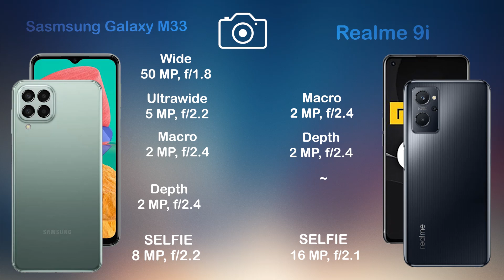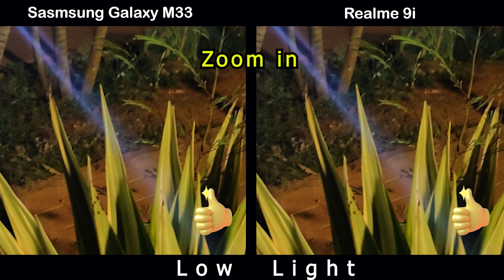Samsung Galaxy M33 vs Realme 9i | Camera Comparison | Camera Test| Tech Song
Bay Samsung Galaxy M33 With BestOffer

Samsung Galaxy M33 benchmark
Samsung Galaxy M33 speed test
Realme 9i benchmark
Realme 9i full specification
Realme 9i leaks
Realme 9i launch date
Realme 9i news
Realme 9i trailer
Realme 9i ad
Realme 9i battery
Realme 9i bd
Realme 9i bd price
Realme 9i colors
Realme 9i case
Realme 9i concept
Realme 9i drop test
Realme 9i charging speed
Realme 9i dimensions
Realme 9i dual sim
Realme 9i first look
Realme 9i front camera
Realme 9i fingerprint sensor
Realme 9i gsmarena
Realme 9i geekbench
Realme 9i techinical guruji
Realme 9i hands on
Realme 9i hindi
Realme 9i headphone jack
Samsung Galaxy M33 China
Samsung Galaxy M33 India
Samsung Galaxy M33 United States
Samsung Galaxy M33 Indonesia
Samsung Galaxy M33 Pakistan
Samsung Galaxy M33 Brazil
Samsung Galaxy M33 Nigeria
Samsung Galaxy M33 Bangladesh
Samsung Galaxy M33 Russia
Samsung Galaxy M33 Mexico
Samsung Galaxy M33 Japan
Samsung Galaxy M33 Ethiopia
Samsung Galaxy M33 Philippines
Samsung Galaxy M33 Egypt
Samsung Galaxy M33 Vietnam
Samsung Galaxy M33 DR Congo
Realme 9i pre order
Realme 9i ram
Realme 9i rumours
Realme 9i screen size
Realme 9i tamil
Realme 9i telugu
Realme 9i uk
Realme 9i updates
Realme 9i pro
Realme 9i zoom
Realme 9i ultra zoom test
Realme 9i 120 hz
Realme 9i 2021
Realme 9i introduction
Realme 9i 5g
Realme 9i
Realme 9i China
Realme 9i Ethiopia